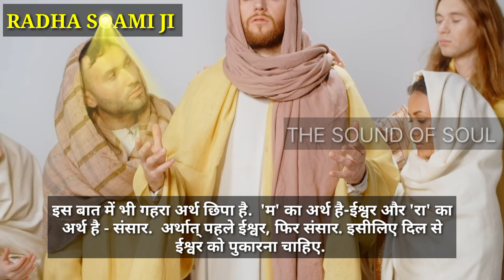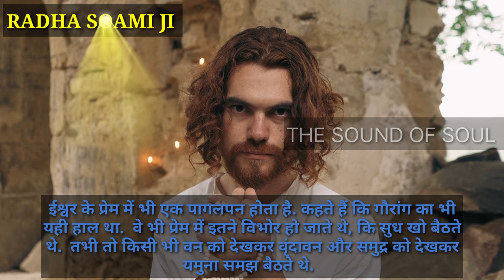RSSB NEW VIDEO | भ्रम से कैसे बचे? | 2024